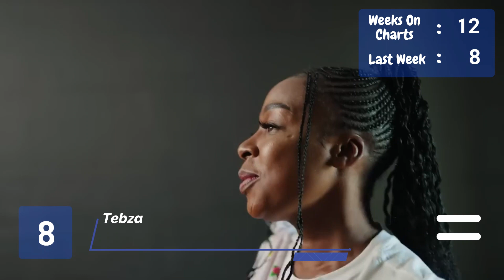Amapiano Top 20 Charts: Find out the Best Amapiano Songs This Week (8 October - 14 October 2023)